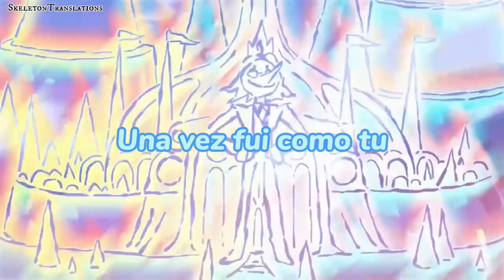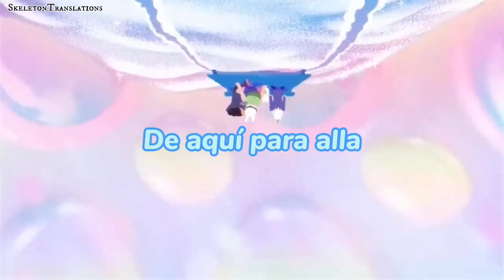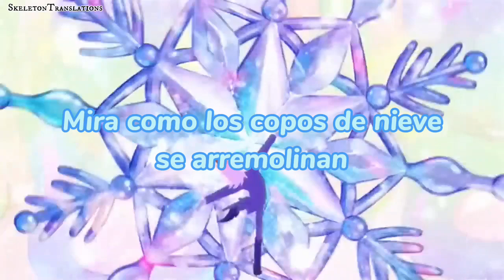Winter Wonder World [Fionna And Cake] - Sub Español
☠ Principal ☠
Hola mis Skeletons, les traigo la canción del Rey Invernal, me encanta como la animaron, aunque me dio tristeza ver como logro estar cuerdo ese Simón, espero les guste.

☠ Interpretes ☠
➥Canción hecha por
➥ Traducción al español hecha por mi

☠ Colaboradores ☠